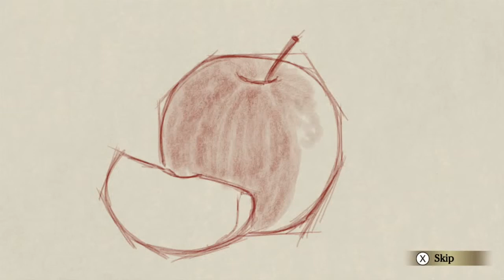Art Academy (working title) - E3 2014 Trailer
Get a taster of the artistic possibilities on offer in this Wii U game, coming in 2014.